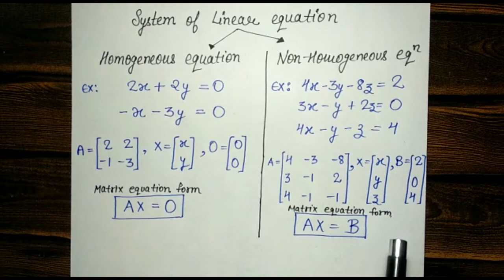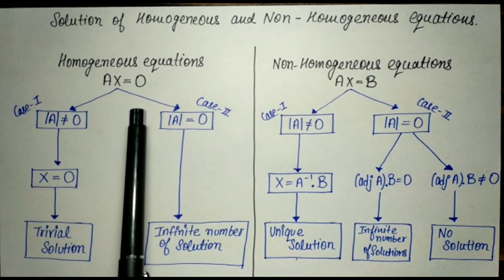System of Homogeneous & Non Homogeneous Equation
This video lecture covers the following topics:

How to Solve System of Homogeneous & Non-Homogeneous Equation?